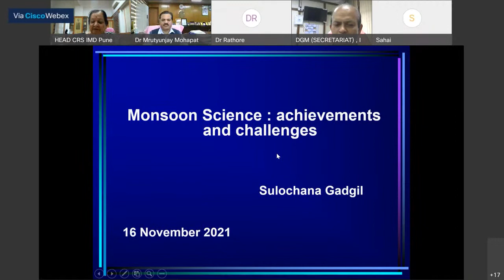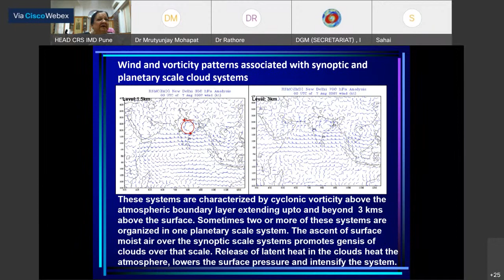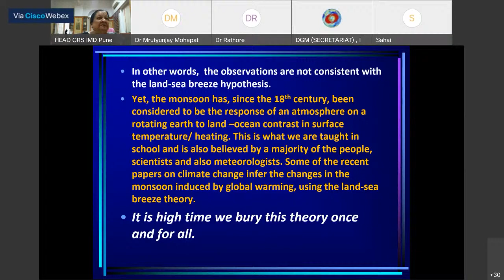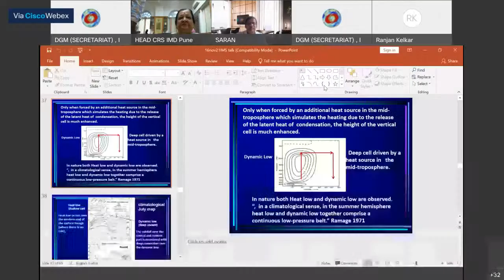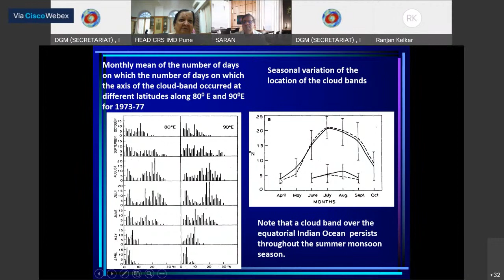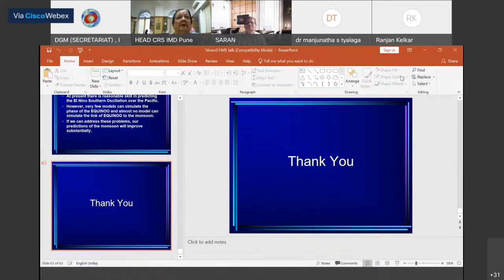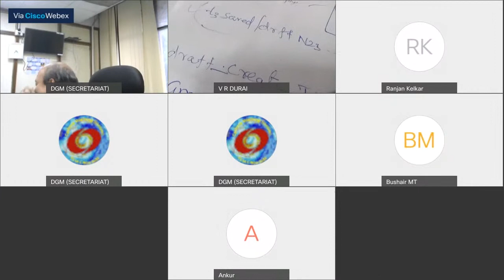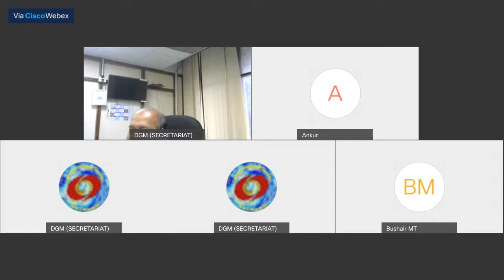IMS-IMD LECTURE SERIES [AZADI KA AMRIT MAHOTSAV]: 2nd Talk by Dr. Sulochana Gadgil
To commemorate the 75th anniversary of Independence of India, this year the country is celebrating
Azadi Ka Amrit Mahotsav, which will continue till Aug 2023. Indian Meteorological Society (IMS) and India Meteorological Department (IMD) are jointly celebrating this Mahotsav by organising a series of popular lectures on contemporary topics.

About Speaker: The renowned speaker was trained at Harvard University, with a PhD. in Applied Mathematics, a post-doctoral fellow at MIT, and after two years stint in IITM, joined the Indian Institute of Science in 1973. She has made significant contributions to our understanding of the Indian monsoon and its variability.  She played a key role in the establishment and nurturing of the Centre for Atmospheric and Oceanic Sciences at the Indian Institute of Science and spearheaded the efforts to formulate the Indian Climate Research Program (ICRP). She is also the recipient of Lifetime excellence award in Earth Sciences of 2016 from the Ministry of Earth Science.

About Topic: "Monsoon Science: Achievements and Challenges"
For details look into the upcoming Flier.